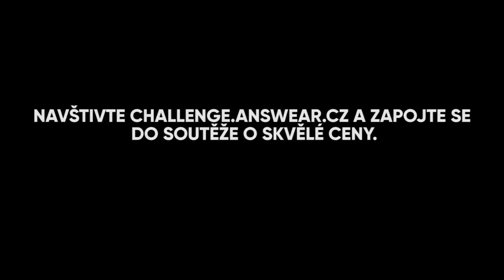ANSWEAR challenge | Bloges Robes | 3. díl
Bloges Robes testují módu v rámci Answear Challenge již potřetí. Jak byste módní výzvu zvládli vy?

A je to tady! Velká módní událost a vaše velké šance. ANSWEAR právě teď přichází s novou soutěží. Je móda vaším koníčkem, jste styloví a kreativní? Vytvořte video nebo fotografie, jak testujete módu a kombinujete různé kousky oblečení. Inspirujte se módními blogerkami z Bloges Robes, které jsou patronkami naší soutěže. Těšte se na výhry – tou hlavní je automobil Fiat 500 a další skvělé ceny. Více na